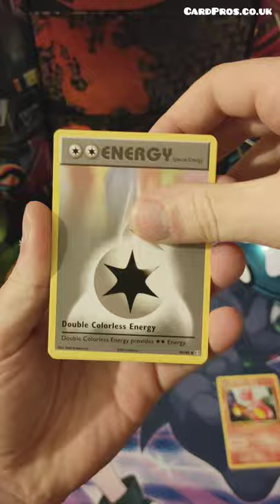Pokemon TCG XY Evolutions Pack Opening!